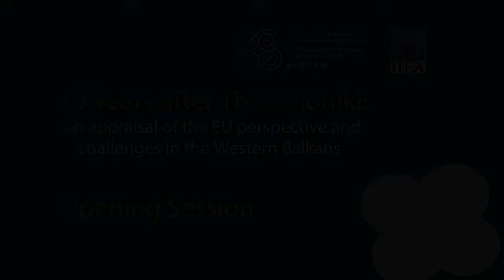Opening Session - Commissioner Štefan Füle - 10 Years After Thessaloniki